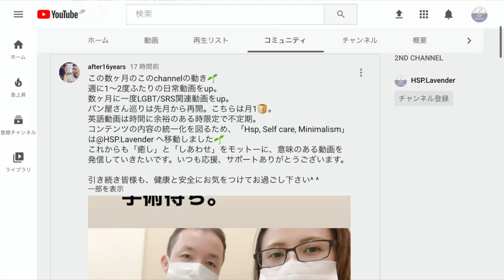乳頭縮小手術🏥 手術の流れ、治療費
Charlie & Anne